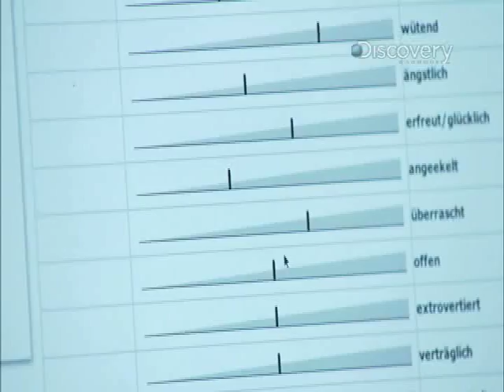Science of Sex: Choosy Women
Why is it that women are more choosy about their sexual partners than men?